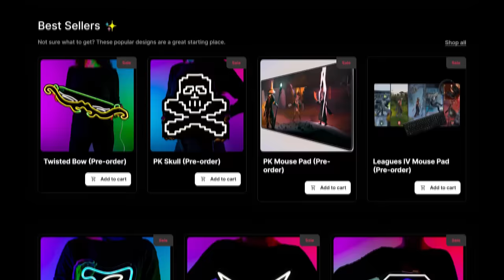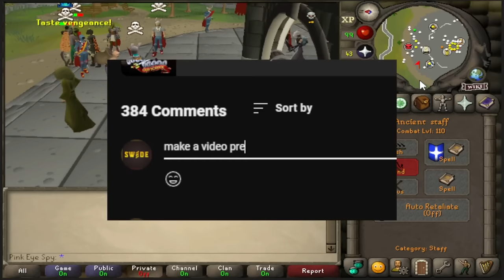If Players enter this tunnel, they die.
Songs:
OSRS Music
Epidemic Sounds